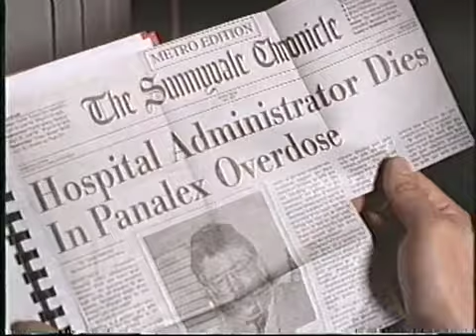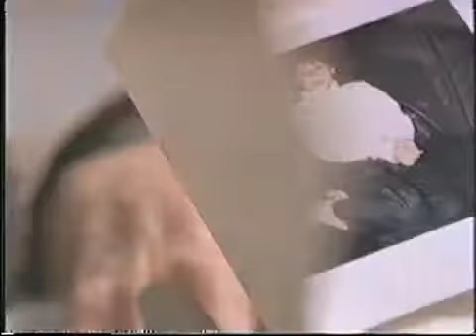STOLEN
Tony Winters, Michael Weiss